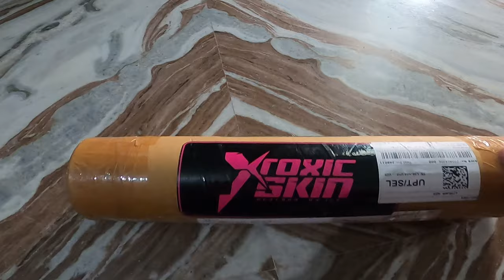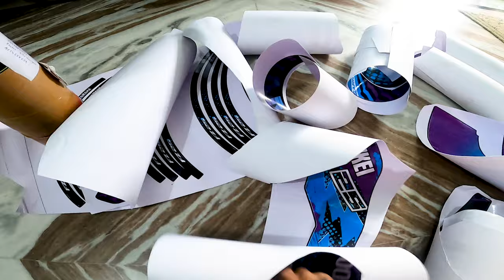YAMAHA FZ 250 STICKER Modification || ONLY ONE IN INDIA😱